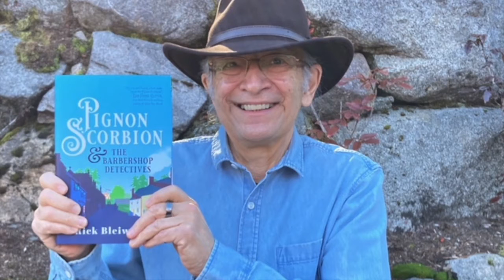WGHT 1500 AM 98.3 FM – Rick Bleiweiss New Mystery Novel Pignon Scorbion & the Barbershop Detectives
Listen to this fun LIVE radio interview on The Frank Truatt Morning Show with GRAMMY Nominated Producer, Publisher and Author Rick Bleiweiss – who just released a new mystery novel: “Pignon Scorbion and the Barbershop Detectives” (Feb 8, 2022, Blackstone Publishing). During this lively exchange, Co-Hosts Frank Truatt and Taylor Sterling ask Rick about his music industry background (working with Melissa Etheridge, the BeeGees, Backstreet Boys and more), new Sherlock Holmes / Hercule Poirot type novel, and what is in Ashland, Oregon. Bleiwess explains that there are 3 crimes in his book, and it is meant to be a good mystery novel that will help you escape from the stresses of today and keep you guessing.

This interview aired LIVE on WTBQ 1110 AM 93.5 FM & WGHT 1500 AM 98.3 FM. It’s the #1 Community Radio Station, #1 North Jersey ~ NYC ~ Orange County and #1 Morning Drive Time Show. For more information about this talk radio show, And for more information about Rick Bleiweiss and his new murder mystery whodunit book that has been already recognized as one of Amazon Editors’ Picks for “Best Mystery, Thriller & Suspense”,